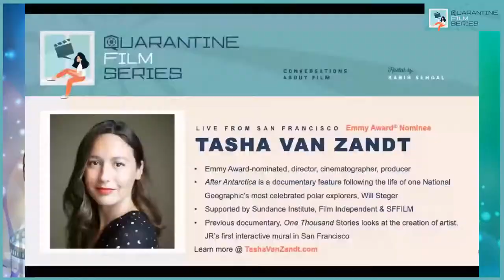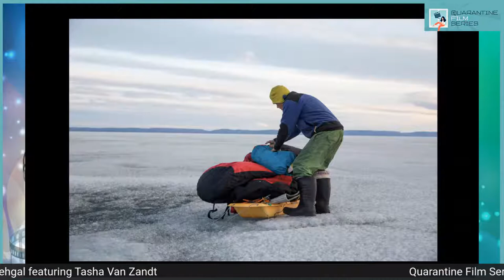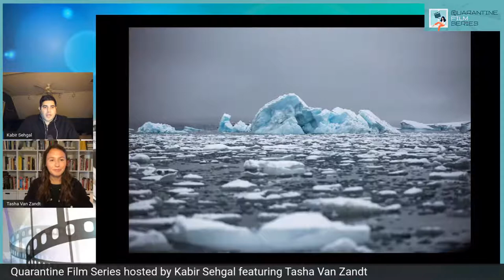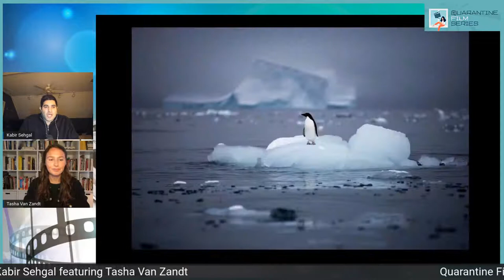Quarantine Film Series: Tasha Van Zandt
I host a QuarantineFilmSeries with Tasha Van Zandt, director of "After Antarctica"
that follows the life of one of National Geographic's most celebrated polar explorers, Will Steger, as an eyewitness to climate change as he returns to Antarctica thirty years after his treacherous seven-month journey. JOIN US! 🔥🎬🎥😀🙏🏾